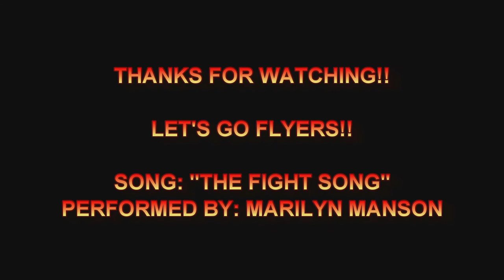Remembering Dan Kordic: Enforcer Of The Philadelphia Flyers 1993-1999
A fitting tribute to one of my favorite enforcers of all time.